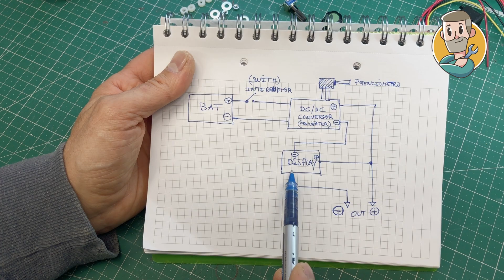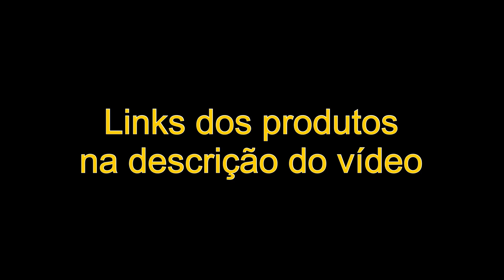Alimentação Portátil a partir de uma BATERIA PARKSIDE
As baterias de lítio vendidas no Lidl da Parkside são uma excelente relação qualidade/preço.
Como são baterias com uma excelente capacidade e uma excelente voltagem, 21V, são ideais para alimentarem os nossos projectos.
Neste vídeo uso um conversor que permite alterar a voltagem de 1.2V a 21V. Assim posso alimentar muito dos aparelhos com que trabalho.
Podem ver no vídeo onde consigo, não só, carregar uma bateria 18650 (1S), como duas em série (2S), aliás, poderia carregar até 5S que são 21V.
Uso também um display que me mostra a voltagem e a corrente que está a ser consumida.
Deixo aqui o link para alguns dos componentes usados no vídeo.

XL4016 Step Down Conversor regulador tensão DC: